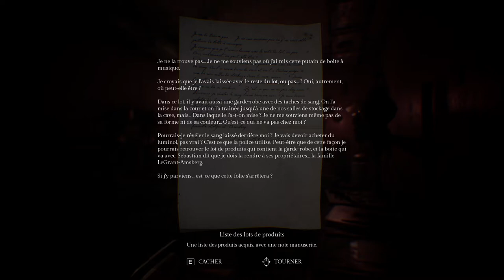[FR][LecygneNoir] Song of Horror - Ep12 - Le petit chimiste